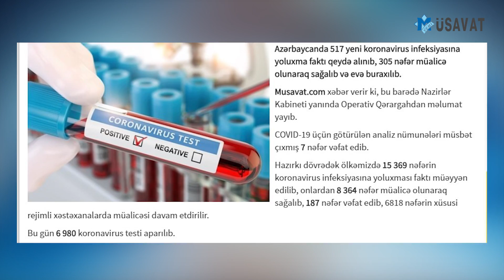Aygün Kazımova karantinə alındı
Xalq artisti Aygün Kazımovanın köməkçisi və ailə üzvləri koronavirusa yoluxub.

 Musavat.com  xəbər  verir  ki, bundan  sonra  xalq artisti  də  karantinə alınıb. Onun köməkçisi və bütün  ailəsi  hazırda xəstəxanada  müalicə  alır.

 Xalq artisti  koronavirusla  bağlı  insanlara  müraciət  edib.